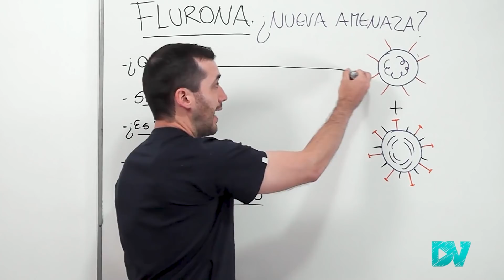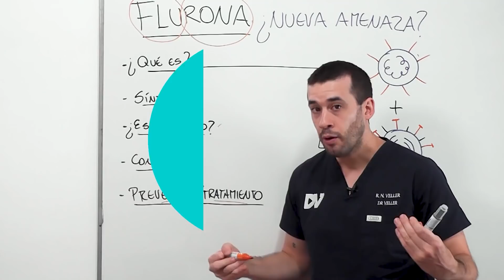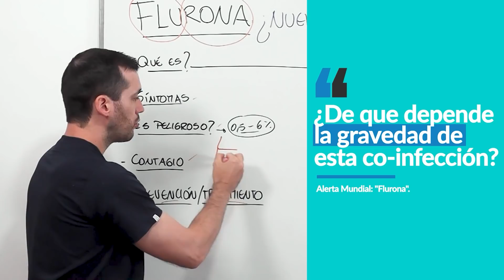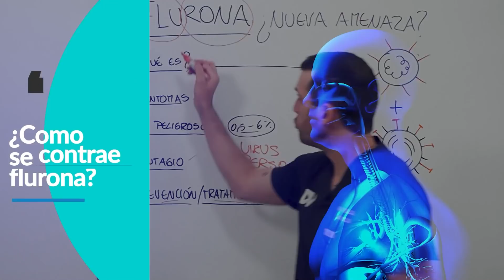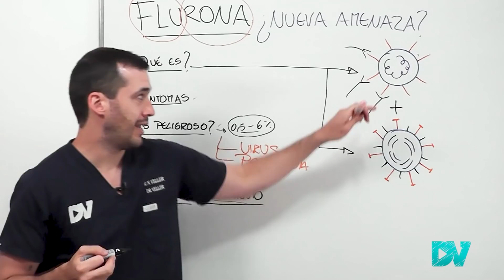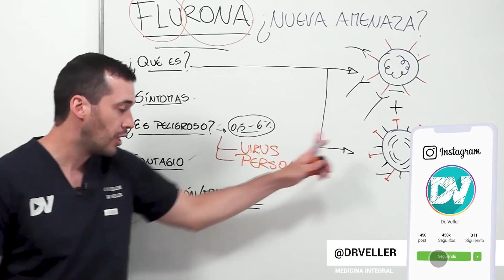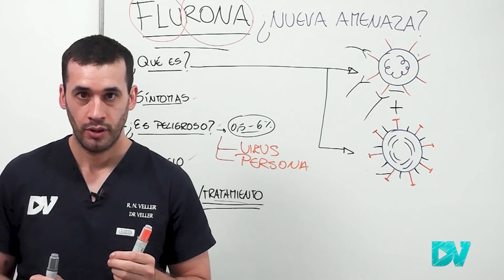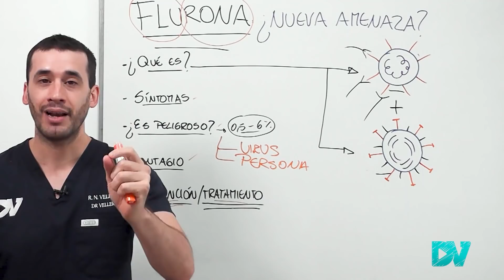COVID 19| ¡ALERTA MUNDIAL! “FLURONA”: PRIMERA INFECCIÓN por CORONAVIRUS y GRIPE en ISRAEL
Alerta mundial por la noticia del primer caso de “flurona” detectado en Israel.
Flurona es la doble infección por coronavirus y gripe al mismo tiempo.

El caso que ocurrió en Israel se trata de una mujer de 30 años embarazada “no vacunada” que tuvo síntomas leves según los reportes.

Flurona es una mezcla del virus del COVID-19 y el virus influenza. Esta co-infección o infección simultanea puede ser peligrosa en las personas de mayor riesgo de muerte, como los “no vacunados”, o pacientes ancianos, con enfermedades crónicas, o personas embarazadas.

Los síntomas de flurona son los mismos que los síntomas de covid 19 y la gripe. Actualmente la variante omicron del coronavirus está provocando síntomas leves, como un resfriado, mucha fatiga, siendo raros los casos graves. La variante omicron está desplazando a la variante delta y se volverá dominante en todo el mundo.

La diferencia de los síntomas entre COVID y gripe no puede hacerse en la práctica clínica, por lo tanto, la mejor forma de diferenciar y diagnosticar es con el hisopado (test de PCR).

La forma más efectiva de evitar el contagio e infectarse por flurona es con la vacunación contra el COVID y contra la gripe, especialmente en personas de más riesgo, pero las medidas de prevención como uso de cubre bocas, lavado de manos y distancia física también son muy efectivas.

Por otro lado, es muy importante aumentar la inmunidad de manera natural, consumiendo frutos rojos, llevando una alimentación rica en plantas, aumentando los niveles de vitamina D, entre otras cosas que te cuento en detalle en el video.

También te cuento sobre una amenaza mundial mucho peor que la flurona: “las súper bacterias” resistentes a todos los antibióticos.

00:00 ALARMA GLOBAL por “Flurona” en Israel
00:39 ¿Qué es la flurona?
02:29 Síntomas flurona
03:41 Cómo diferenciar gripe de covid-19
04:23 Flurona puede ser peligrosa en los “no vacunados”
06:54 Quien tiene más riesgo de morir por flurona
08:28 Como se contagia la flurona
08:58 Como evitar infectarse de flurona
09:35 Tercera y cuarta dosis de la vacuna contra el coronavirus
12:41 Flurona tratamiento
14:18 Amenaza mundial peor que flurona: las “súper bacterias”
15:49 Cómo aumentar tus defensas de manera natural